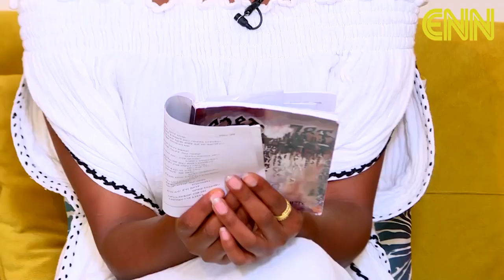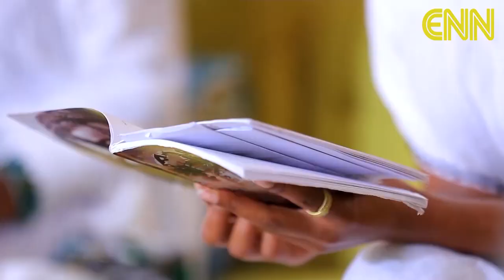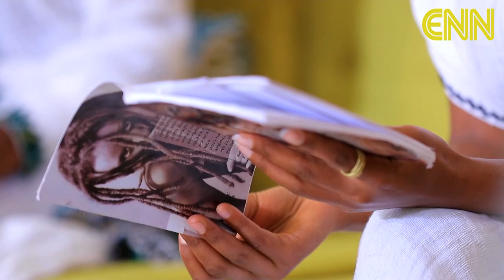Ethiopia: Taitu Show Season 1 Break - Taitu Show